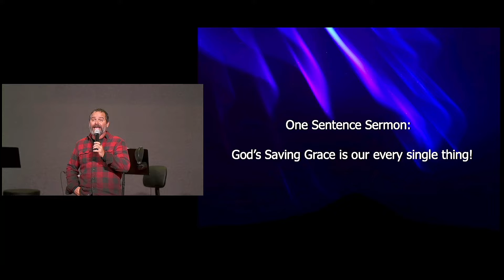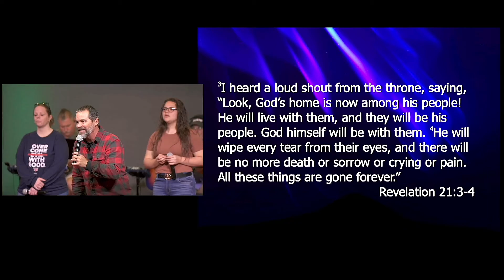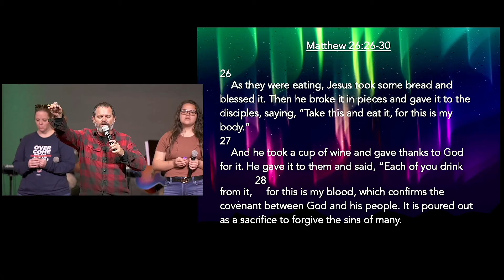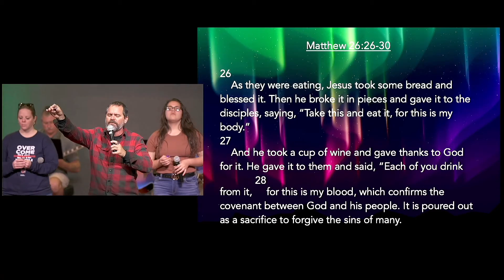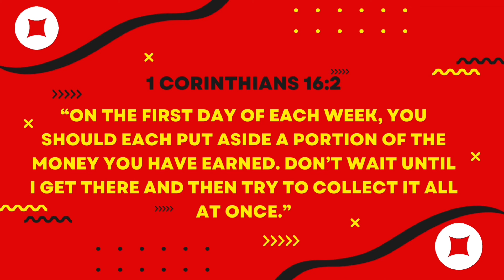God’s Saving Grace Is Your Every Single Thing|| 11am service || Pastor Tom Golden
sal·va·tion
/salˈvāSH(ə)n/

1. Preservation or deliverance from harm, ruin, or loss.

Genesis Chapter 1 through Revelation Chapter 22.

The human race was created and given divine preservation for the exclusive privilege of reflecting God’s glory. We were at home. God embraced us and He held us in high esteem.  He chose us to be the symbol of His magnificent craftsmanship.  We were given the status of righteousness.  No other living thing out ranked us and we had an unrivaled personal relationship with the Creator of the Universe.

In an unpredictable turn of events, we ditched God and followed a lesser living thing hastily trading our freedom for slavery.  We gave up stability for a life on the run.  Humans broke the bond with God and chased self preservation and a new identity.  Many dangers, toils and snares long since loomed.

From the day we ran until Christ comes back - God has been and will continue to promise His salvation to anyone who will take a step of faith and call on the name of the Lord to be saved!

-Pastor Tom Golden